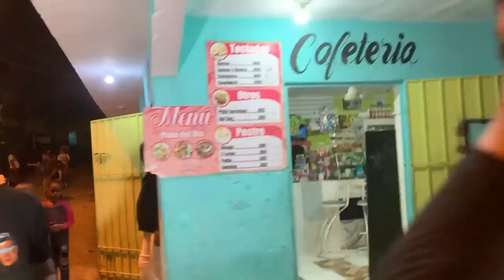EL NAPO Y DOBLE CARA JUNTO POR PRIMERA VES UNA SOLA CURA ME MUESTRA SU NUEVA CASA